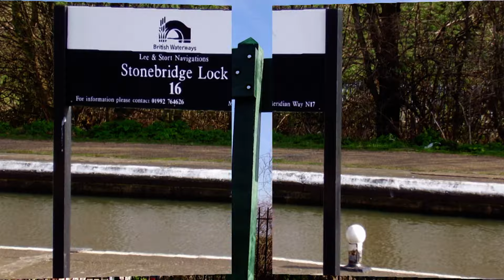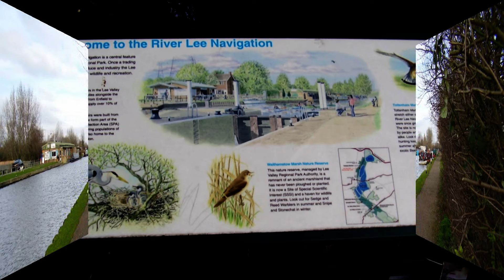Stonebridge Lock 16